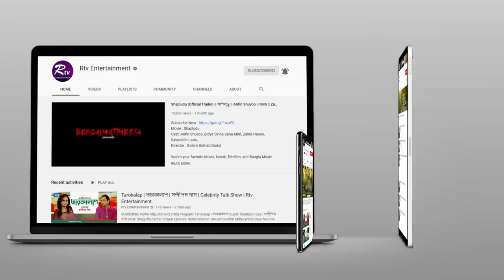আমার বউকে দেখতে দিতে চাই না : সোহেল রানা | Sohel Rana | Rtv Entertainment News